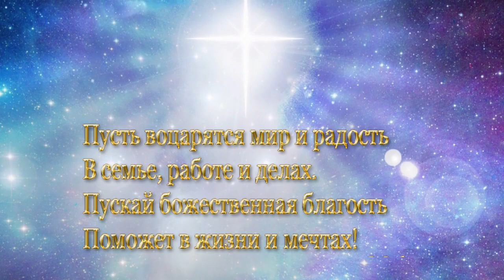Музыкальная видео-открытка с Крещением Господним.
Музыкальная видео-открытка с Крещением Господним. Бесплатно можно скачать открытки в блоге Веры Зайцевой. Приглашаю также посетить блог Веры Зайцевой Спасибо.